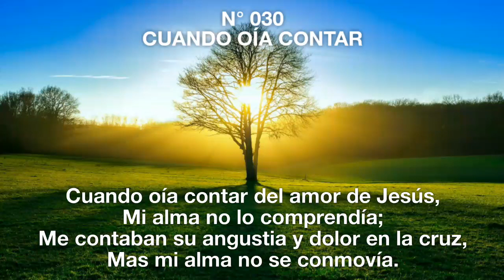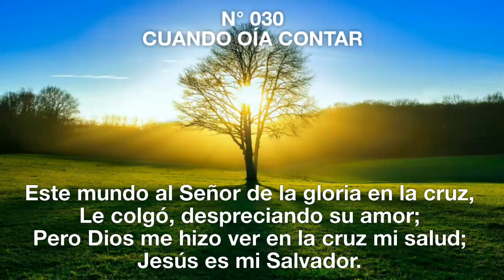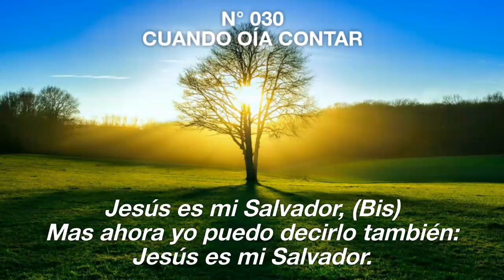030 Cuando Oía Contar